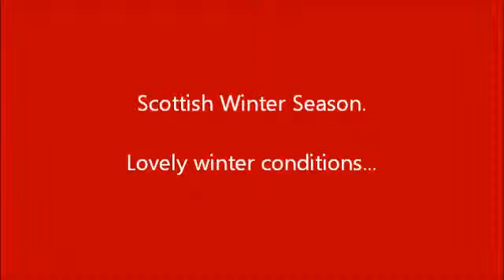Ruthven Rampage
Great boulder. Razor's Edge is brilliant.